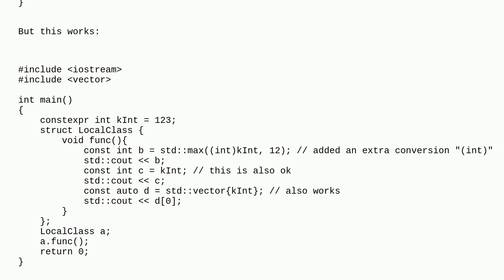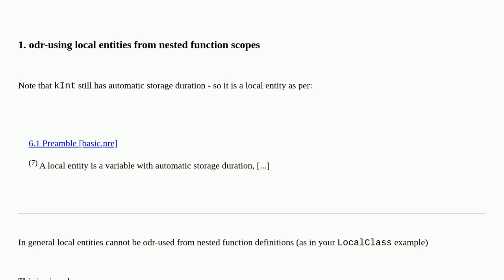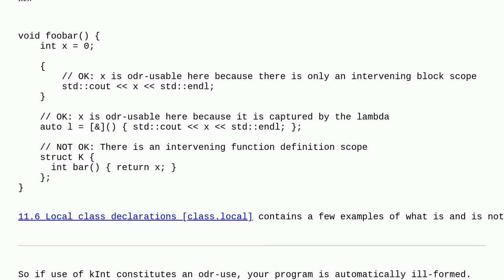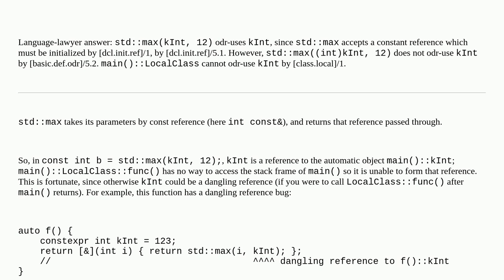Why sometimes local class cannot access constexpr variables defined in function scope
A special thanks goes out to the awesome community

  c++ c++20 language-lawyer c++17